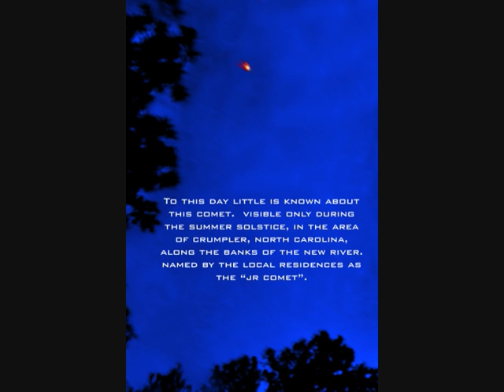NEW RIVER 09 Movie Movie1 Full